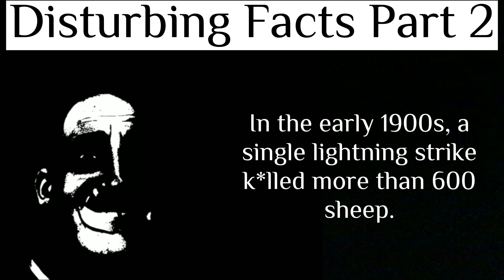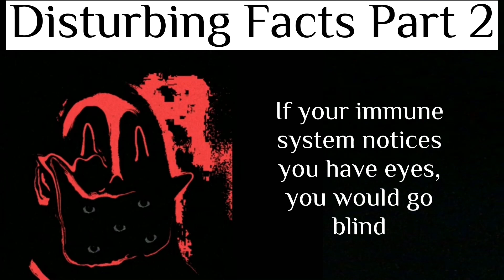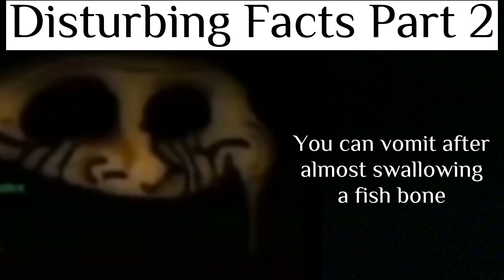Mr Incredible Becoming Uncanny - Disturbing Facts (Part 2)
Because you guys loved the last part, I am doing another one for YOU guys 😊